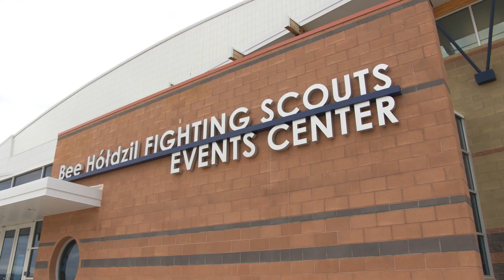Rez Ball | Showdown on The Rez | WBB